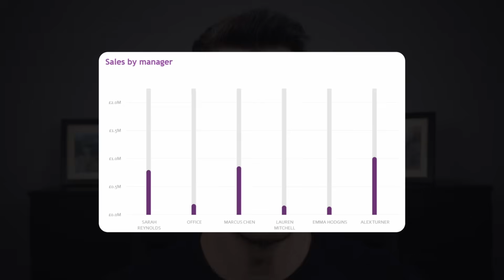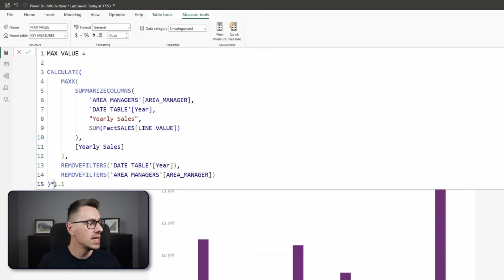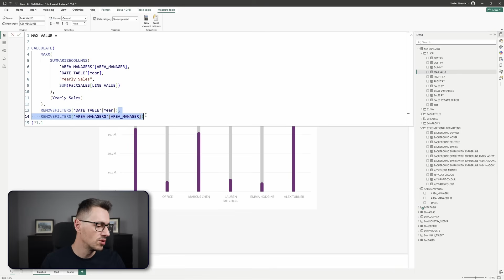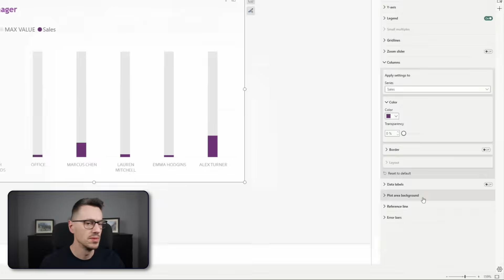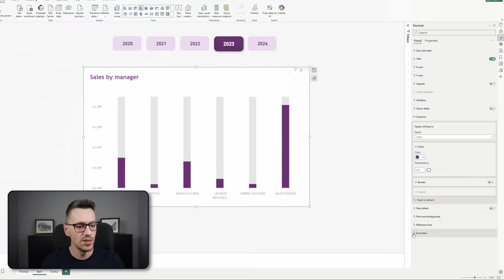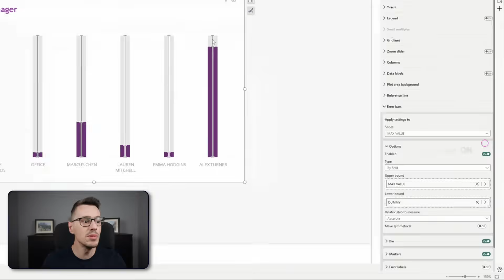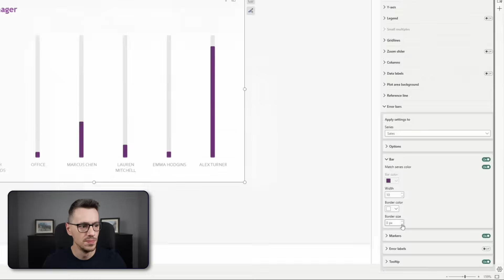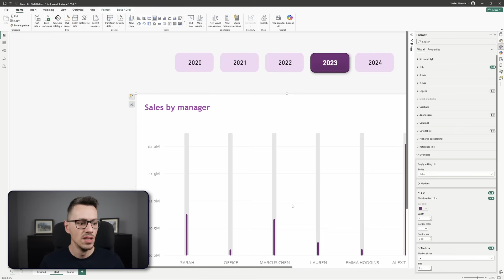One Tiny Change That Makes Power BI Charts Feel Premium!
Sometimes the simplest tricks in Power BI are the most brilliant ones! 💡In this video, I’ll show you how a small visual tweak can instantly make your Power BI dashboards look more professional — without complex DAX or custom visuals.

⌚ TIMESTAMPS
00:33 DAX Measures explained
02:59 The visual
04:46 The secret solution
09:08 Bonus variation

In this video, I’ll show you how a small visual tweak can instantly make your charts and dashboards look more professional and polished — minimal DAX required.

You’ll see:

• How to create rounded ends on bars using error bars
• How to control the “fill” effect for that premium look
• A few design tweaks to make your charts pop

Tell me what kind of Power BI design tutorials you’d like to see next.